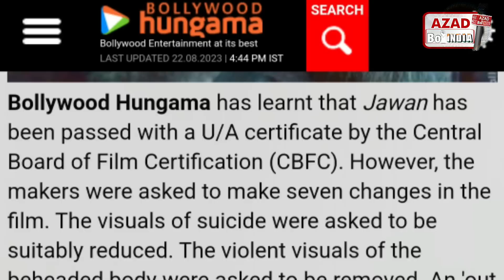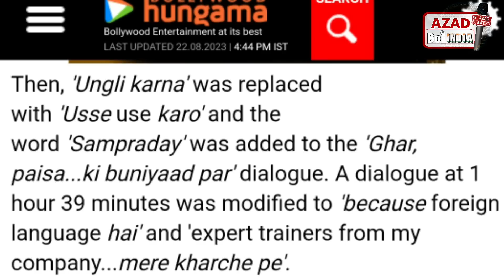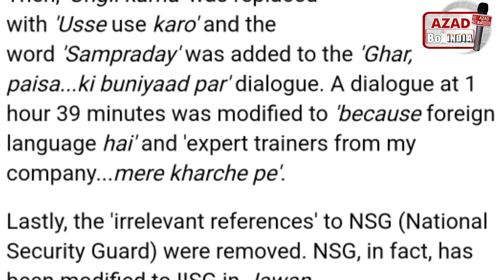jawan में cbfc ने लगाए भयंकर cuts | jawan passed with U/A certificate | jawan update | shahrukh khan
jawan में cbfc ने लगाए भयंकर cuts
jawan passed with U/A certificate
jawan update
shahrukh khan
jawan movie length
jawan dialogues
central board of film certification
srk